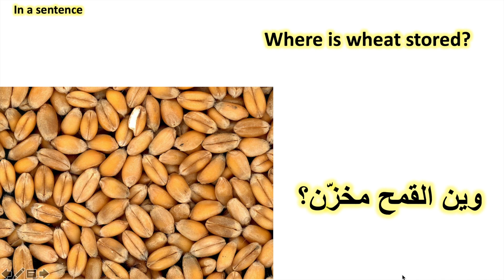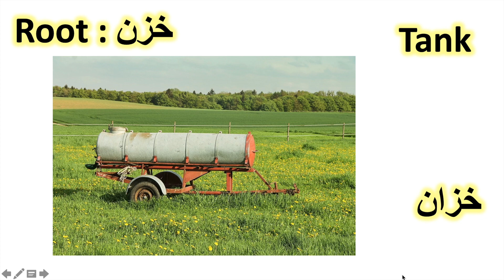Verb to store in Levantine Arabic Dialect - Levantine Vidtionary